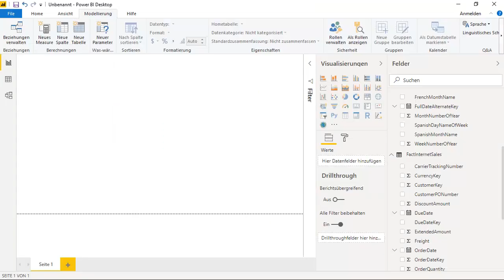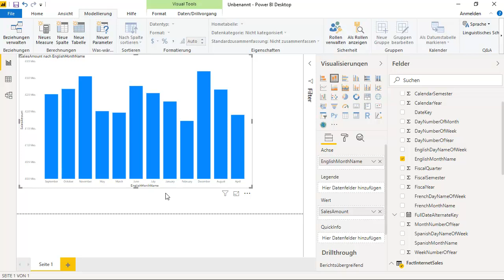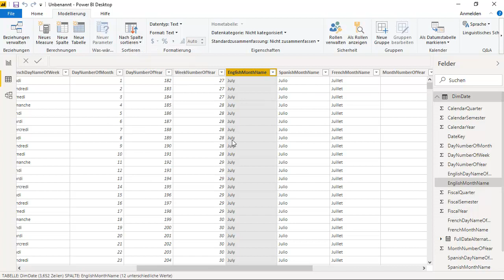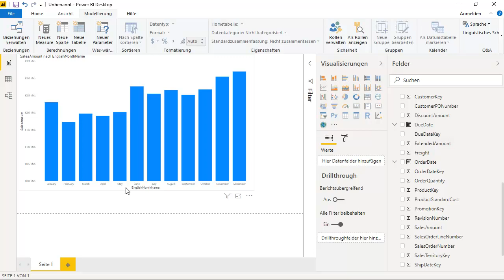Power BI: Diagramme nach Monate sortieren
Power BI ist ein mächtiges Werkzeug zur Visualisierung von Daten, mit dem du schnell und einfach Einblicke in deine Geschäftsdaten gewinnen kannst. Doch manchmal kann es schwierig sein, deine Diagramme in einer sinnvollen Reihenfolge zu präsentieren, insbesondere wenn es um die Sortierung von Daten nach Monaten geht. Mit Power BI gibt es jedoch eine einfache Möglichkeit, deine Daten nach Monaten zu sortieren und die Aussagekraft deiner Diagramme zu erhöhen. Durch das Erlernen von Power BI-Techniken und -Tricks kannst du deine Diagramme anpassen und personalisieren, um bessere Einblicke in deine Daten zu gewinnen. Entdecke jetzt, wie du deine Daten nach Monaten sortieren und deine Diagramme optimieren kannst, um fundierte Geschäftsentscheidungen zu treffen. Egal, ob du neu bei Power BI bist oder schon fortgeschrittene Kenntnisse hast, lass uns gemeinsam den Weg zu aussagekräftigen Diagrammen ebnen, die dein Unternehmen voranbringen.